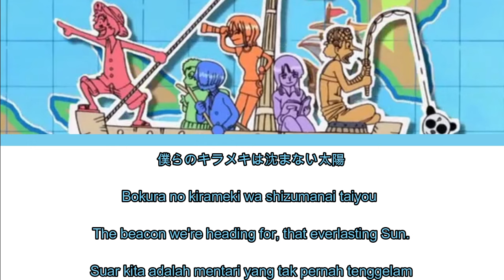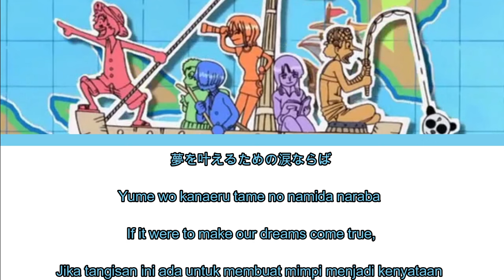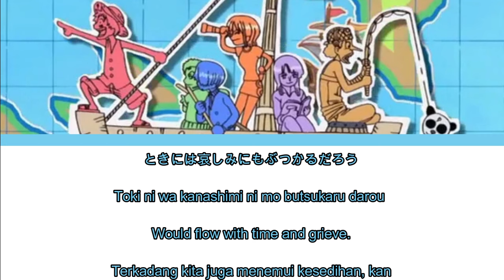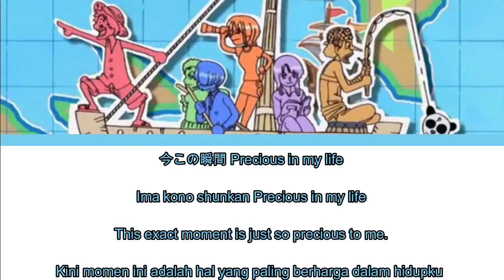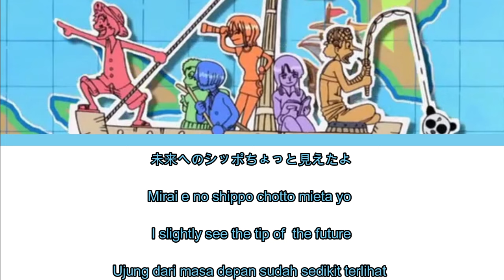One Piece Opening 04 Lyrics Kanji/Romaji/EN/ID [Bon-Bon Blanco ~ BON VOYAGE][Full Song]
Welcome
Enjoy(☞ﾟヮﾟ)☞
Song:
[Bon-Bon Blanco ~ BON VOYAGE]